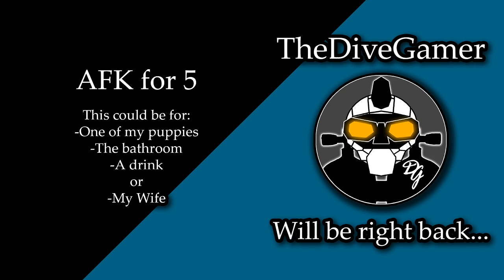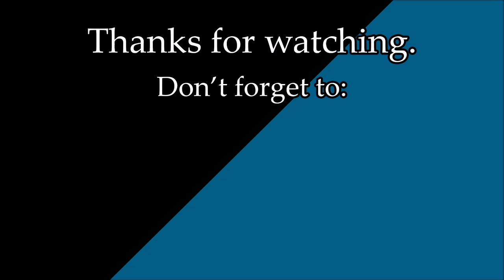Today We're Playing: Othercide (Round 3 - A Hard Reset)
Track: andrew - Extreme Rock